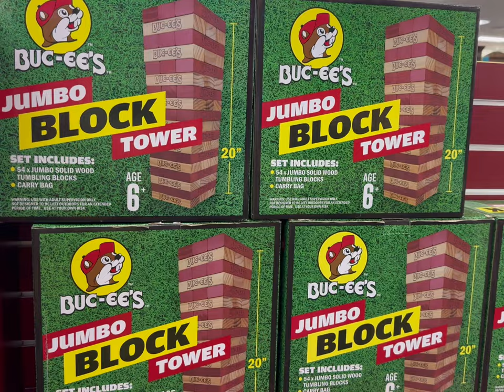Why Buc-ee’s ?? 100 pump gas station & massive store & very clean restrooms, a road trip Mecca!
Toronto & Beyond Road Trip.
No road trip to the southern US is ￼complete without a pit stop at Buc-ee’s. ￼￼
That iconic mascot Buc-ee the Beaver’s happy face welcomes weary travellers and Buc-ee’s enthusiasts far and wide.
Massive 100 pump gas bar, huge super clean washrooms, great takeout food and snacks plus a colossal department store retail space.
Brisket sandwiches, breakfast burritos, awesome pudding, Tasty bake goods and a cornucopia of Hot sauces!  Buc-ee’s will blow your mind.
For whatever reason after walking thru the doors there’s a sudden urge, need or want to own something with Buc-ee’s face on it. This is more that a gas station, Buc-ee’s is an experience!
You got to stop here!
I’ll let my video give you a peek at this fuel station phenomenon.

@Buc-ee’s